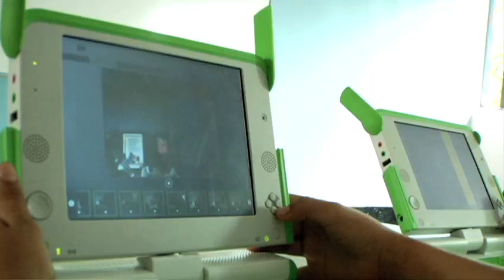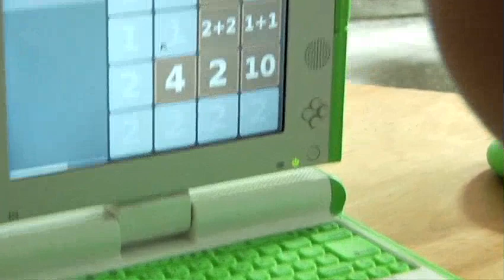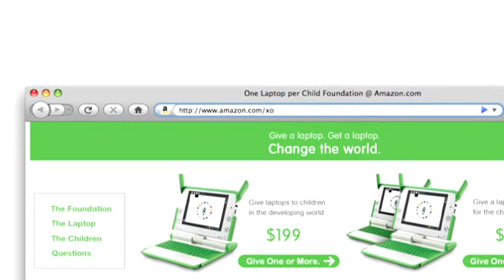Nicholas Negroponte takes OLPC to Colombia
TED follows Nicholas Negroponte to Colombia as he delivers laptops inside territory once controlled by guerrillas. His partner? Colombia's Defense Department, who see One Laptop per Child as an investment in the region. (And you too can get involved.)